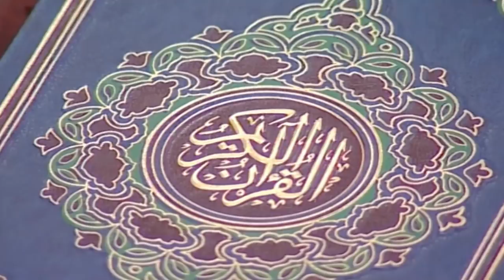سورة ق مع الشفع والوتر والدعاء 1428هـ - 2007م | مشاري راشد العفاسي